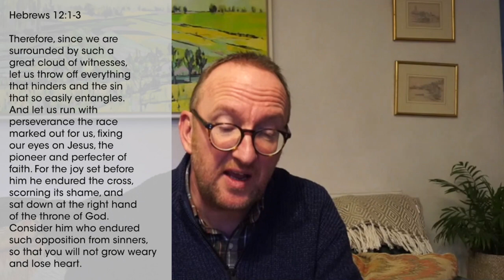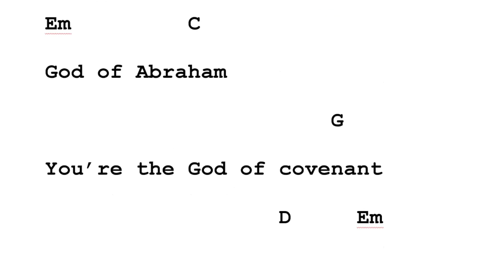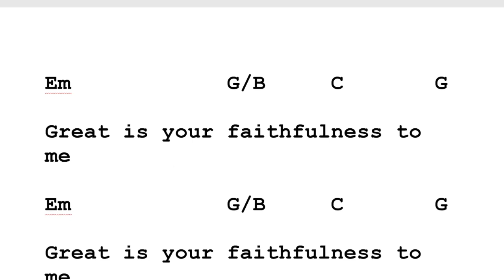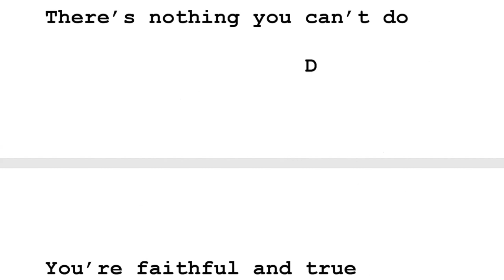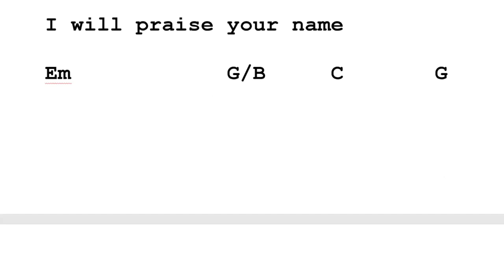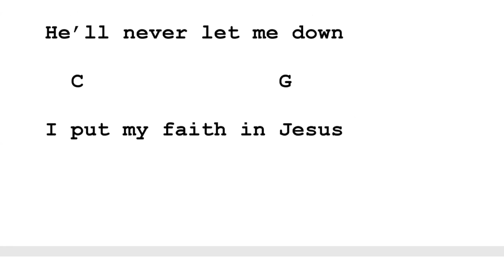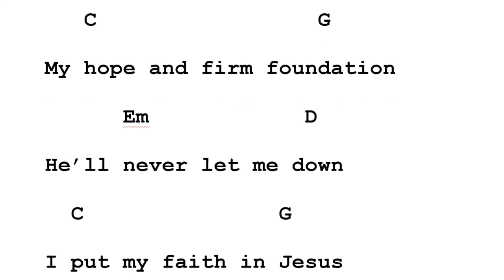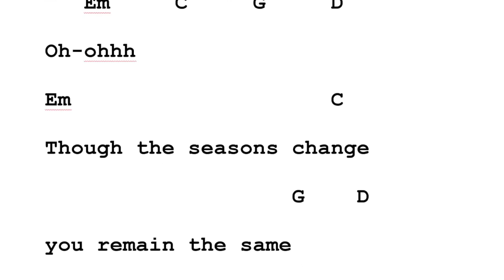Harbour Zoom Church - Run God's Race.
A chance to catch up on our Zoom meeting on the 31st January 2021.